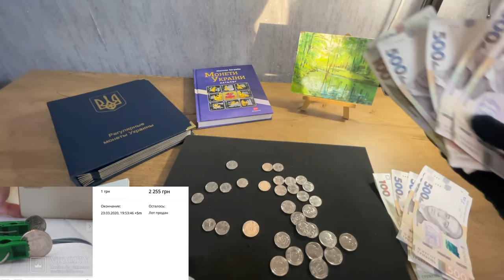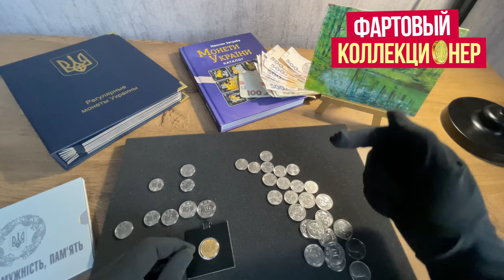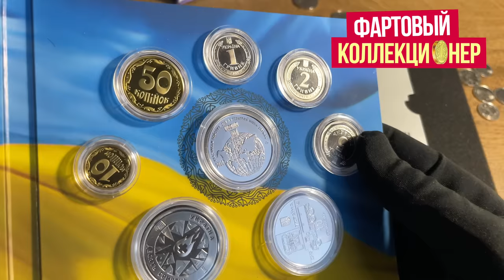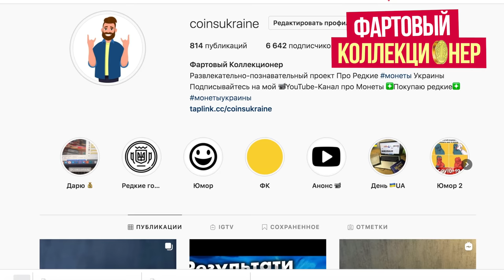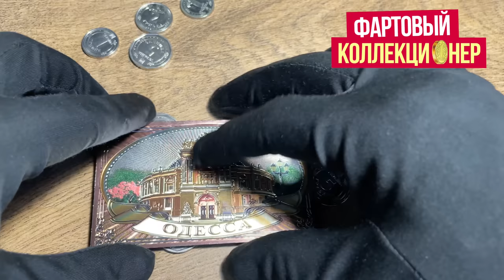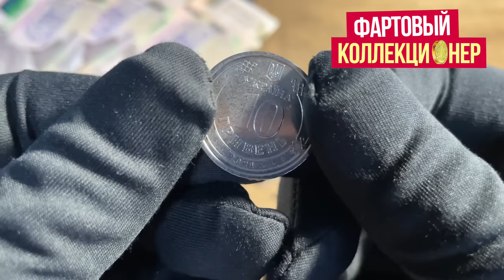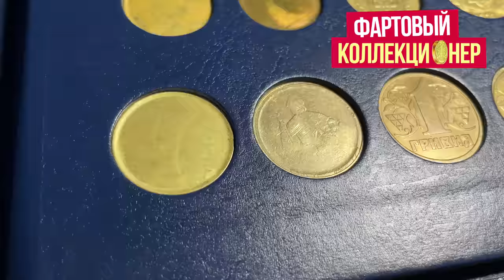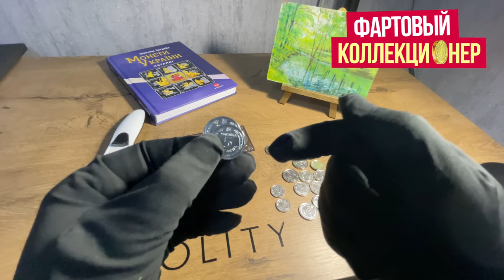НЕ ТРАТЬТЕ НОВЫЕ 1,2,5 И 10 ГРИВЕН МОНЕТОЙ 2021 год. САМОЕ ПОЛНОЕ ВИДЕО! Отложите дорогие!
Поделитесь этим видео с друзьями и получи +100 денежной карме
В видео я покажу редкие и дорогие монеты 10 гривен и как их определять!
Монету 5 гривен!

YouTube канал о денежном хобби и мире коллекционирования.Видео про самые дорогие монеты Украины и не только.  Интересные факты. Информация о том сколько стоят монеты Украины. Думаю, всегда интересно узнать про ценную монетку, которую можно случайно найти .

❓Вопрос выпуска пишите в комментариях: Какой шанс встретить 5 грн перевернутую на 180 градусов

Не сдавайте монеты Украины нового образца такие как 1, 2,5 и 10 гривень пока не проверите их так как указано в этом видео!
Узнайте какие нужно перебрать и отложить